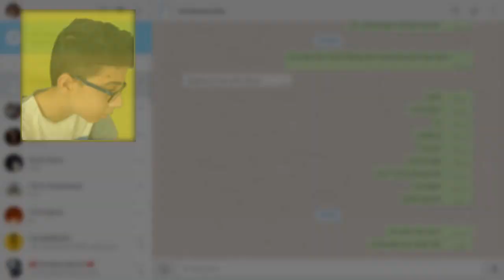TÜRKİYE'NİN EN ACI BİBERİNİ YEDİĞİM ANIMI ANLATIYORUM! 🌶️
Hepinize merhaba arkadaşlar ben Berkay bugün " TÜRKİYE'NİN EN ACI BİBERİNİ YEDİĞİM ANIMI ANLATIYORUM! 🌶️ " videosuyla sizlerleyim. Bence çok eğlenceli ve güzel bir video oldu. İyi seyirler dilerim.

Not ► Twitter, Snapchat ve Facebook hesabım vardır ama aktif kullanmadığım için koymuyorum.